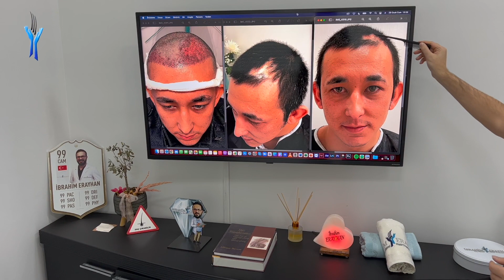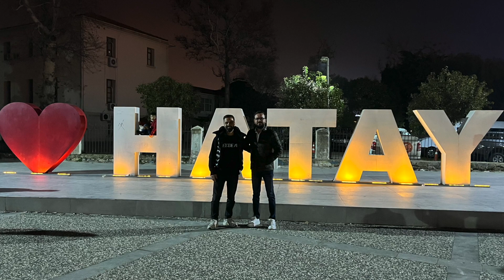Yanık Bölgesine Saçekimi Yaptık İzden Eser kalmadı! ( Yanık / Scalp Burnt Scar Hair Transplant )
Bu videoda saçlı kafa derisinde  yanık yada çeşitli travmalar sonrasında oluşan izlerin (Scalp Scar Hair Transplant) saçekimi ile nasıl kapatılabileceğini göstermekteyim.Oluşan yara izlerinin kapanması, başarılı saçekimiyle sağlanabilir.Bu konuda saçekimi en doğru yöntemlerden birisi olacaktır.Başarılı bir sonuç için deri katmanlarının tamamının zarar görmemiş olmasına dikkat edilmelidir.Tecrübeli ellerde olduğunuz sürece saçekimi yaptırmakta geç kalmayın. Daha iyi görünme şansınızı geciktirmeyin.

 Bu videolarla sizlere neler katabileceğimi göstermek istiyorum. Sizleri çok iyi anlıyorum çünkü kendim de saçekimi yaptırmış birisiyim. Hem saçekim uzmanı ve saçekimi yaptırmış birisi olarak karşınızdayım. Başınızın önden yanlardan üstten ve arkasını görebileceğim fotolarınızı bana whatsaptan göndermeniz yeterlidir.Değerlendirmeniz en kısa sürede, tarafımca yapılacaktır.
   Sizlerde kafanızdaki bütün soruları cevep bulmak için bana ulaşabilirsiniz.
       Umarım beğeneceğiniz bir video olmuştur, iyi seyirler 😊

      Saç ekimi çok iyi bir tecrübeye sahip saç ekim uzmanı ve profesyonel ekibiyle gerçekleştirilen cerrahi operasyondur. Bursa saç ekimi yaptığımız merkezimiz günümüz son teknolojilerine sahip bir hastanedir. Saç ekimi nde başarımız %95 - %98 oranında çok yüksek bir seviyededir. Hatta genel olarak çalışmalarımda %100 başarılarda elde etmekteyiz.
SİZDE;
-Güvenilir,
-Kendinizi rahatlıkla teslim edebileceğiniz,
-25.000 'den fazla saç ekimi operasyonuna koordinatörlük,
-10.000 'den fazla başarılı saç ekimi tecrübesi,
-Hastane ortamında,
-Profesyonel Saç ekim Uzmanı
-Profesyonel Ekip
-Uzman doktor kontrolü
-İğnesiz ve Ağrısız lokal anestezi
-Full paket (Tahliller, İlaçlar, Şampuan, Losyon, Prp dahil)
-VİP transferler (Havalimanı-Otel-Hastane arası)
- 4 - 5 yıldızlı Otellerde konaklama
- ÜCRETSİZ MUAYENE

VE DAHA FAZLASI İÇİN ;

saç ekimi 1. Ay
saç ekimi 2. Ay
Saç ekimi 3. Ay
saç ekimi 5. Ay
saç ekimi 6. Ay